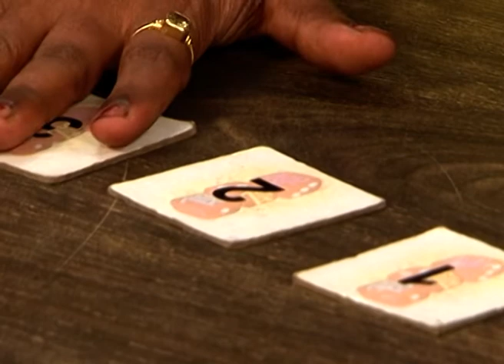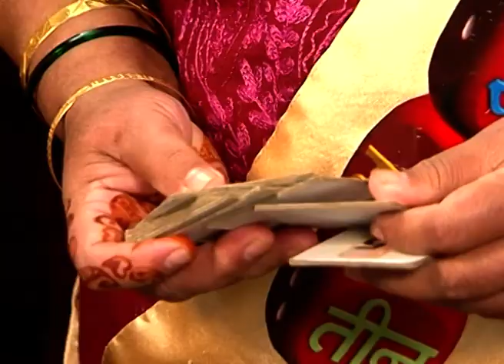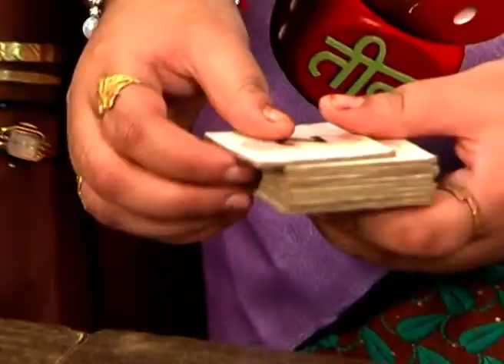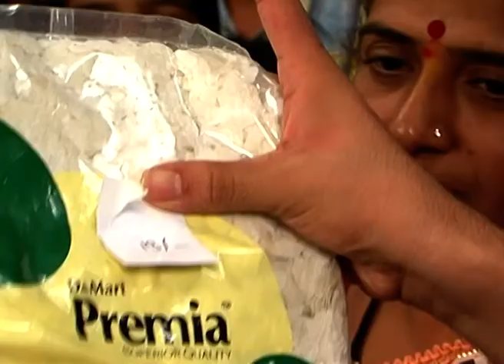Sade Made Teen - Marathi Serial - Full Ep - 104 - Tejpal Wagh - Zee Marathi